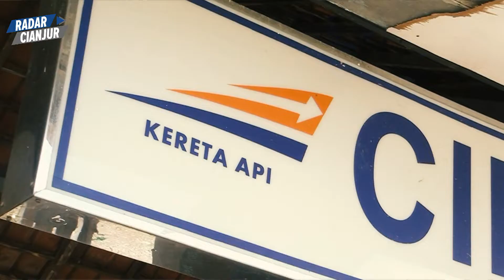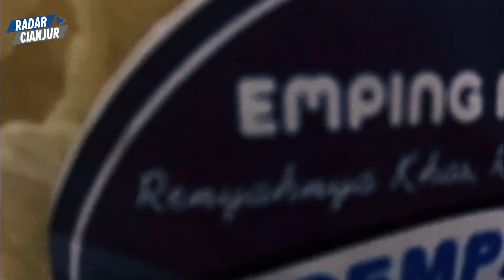Melihat Produksi Makanan Khas Cianjur Yang Diolah Secara Tradisional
Masing-masing daerah di Indonesia mempunyai olahan makanan khasnya sendiri-sendiri. Tidak terkecuali di Jawa Barat, dalam hal ini di Cianjur. Nama Cianjur sempat tertulis sebagai daerah yang mempopulerkan tauco, makanan impor asal negeri Tiongkok yang oleh sebagian orang disangka sebagai makanan tradisional Cianjur.

Tim Radar Cianjur  menelusuri lebih jauh tentang makanan khas yang benar-benar asli berasal dari Cianjur, dan menemukan satu kampung, yang hampir seluruh penduduknya adalah pengolah emping.

Emping adalah makanan serupa kerupuk yang seringkali dihidangkan sebagai pasangan makanan lain, yang paling populer adalah disajikan dengan soto, yang dibuat dari bahan biji melinjo, yang dalam bahasa Sunda disebut dengan tangkil.

Emping melinjo buatan Kampung Cilaku Hilir, Desa Sukasari, Kecamatan Cilaku, Kabupaten Cianjur, dikenal dengan sebutan emping super, karena ukurannya yang lebih besar dibandingkan dengan emping dari daerah lain, tetapi hanya memerlukan satu biji melinjo saja untuk membuatnya.

Makanan ini dibuat dengan cara-cara tradisional di rumah-rumah penduduk di Kampung Cilaku Hilir, dan sudah berpuluh-puluh tahun menjadi kegiatan penunjang ekonomi, dengan distribusi yang sudah cukup luas, hingga ke luar pulau Jawa.

Keistimewaan lain dari olahan makanan ini, adalah proses pembuatannya yang ternyata tidak bisa digantikan dengan proses modern, karena menurut para pelanggan setianya, emping yang dibuat dengan alat-alat modern kehilangan rasa asli dari biji melinjo yang tidak bisa tergantikan oleh bahan lain.

Demikian Fadilah Munajat Radar Cianjur Melaporkan